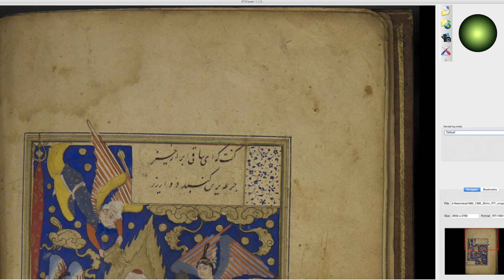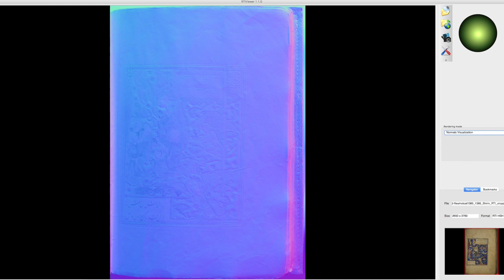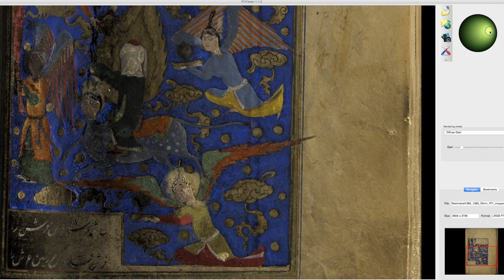Katib Khosru Wa Shirin - RTI of Manuscript Illumination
This is video capture that explores highlight Reflectance Transformation Imaging (RTI) using the RTI Viewer (provided by Cultural Heritage Imaging - free downloadable software for view RTI captures).  This RTI session was carried out by Catarina Figueirinhas and Jessica Ebert.  To learn more about RTI visit the Lab's blog post on the subject

This is the Katib Khosru wa Shirin, an Archives and Rare Books collection item.  You can read more about this Persian love story, here.  This book was previously treated by Gabrielle Fox, conservator and local fine-binder.  The book is often used in classroom teaching and presentations, so it was chosen as a candidate for RTI (Reflectance Transformation Imaging).  We conducted three separate highlight RTI capture sessions; one of the embossed, gilt leather exterior cover, one of the interior leather which features pigmented paper decoration with gilt leather decoration over top of that, and finally one of the an illustration where a significant amount of pigment was missing (represented here in this video capture).

This video begins with in the default mode, which allows the user to move the light position around the object.  Moving the light around the object at a severe 15 degree angle allows you to view the object under raking illumination.  Commonly used in conservation photographic documentation, raking illumination shows off the depths and disturbances in the surfaces texture of the object, hence why it is commonly used to illustrate tears and cockled in paper.

The specular enhancement mode allows you to add specularity to this relatively non-specular surface.  Within this mode, you can more clearly see the areas of lost pigment in this illustration, namely in the figures' faces.

The normals visualization mode helps to show the dimension of the surface, allowing the view to more accurately see what is concave and what is convex.

The diffuse gain mode is ideal for identifying areas of surface abrasion, such as the large scuff near the middle left of the illustration.

Catalog Record for the Katib Khosru wa Shirin at the ARB Library

Video created by Jessica Ebert